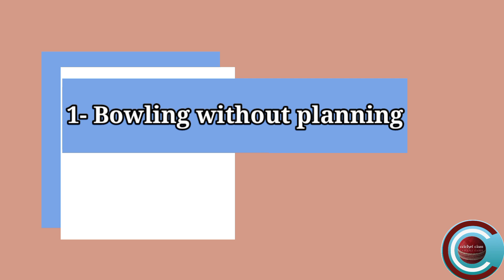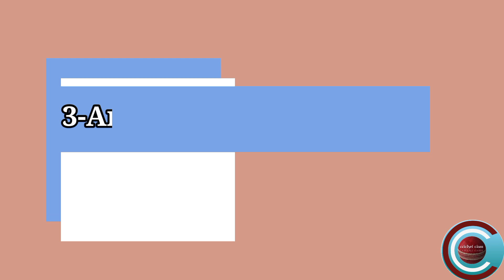|| 3 mistakes जो bowlers को नहीं करनी चाहिए || 3 mistakes in bowling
Hello everyone
Dosto aap ne iss video bowling ki 3 mistakes k baare m jana to dosto agar aap bhi ye 3 mistakes karte ho to inhe improve kare or match m apply kare

Watch now my these videos

1-Sachin Tendulkar autobiography

2-Yuraj singh autobiography

3-How to achieve mastery in any shot in cricket

4-aap ki Cricket ko quite kare ki ashli wajah

5-aap k out hone ke 5 karan

6-How to increase focus in cricket

7-How to achieve mastery in any shot

8-Debut match m acha perform kaise kare

9-Real smart work in cricket

10-How to buy bat online & offline

11-How to crack Cricket trail

11-How to deceive the batsman

13-Best time management for cricketers

14-Ye 5 techniques aap ko out hone s bachaye gi

15-Time management in lockdown

16-Improve running between the wicket

17-phone se bowling speed kaise jane

18-Cricketer ban ne k liye kon kon se documents chahiye

19-Best diet plan for cricketers

20-Shafali Varma's autobiography

21- बिना cricket acadmey join करें cricketer कैसे बनें

22-12th के बाद cricketer कैसे बनें

23-India team selection process

24-Learn Cricket online from Bhuvi Raina & Yuzi

25-Ekta bisht autobiography in hindi

26-Rct full details

27-RCT Cricket trail Registration process

28-3rd umpire ka phala sikar

29-BCCI trail date 2021

30-कौन सा trail देना चाहिए private या BCCI trail

31-एक state की trail date ओर आ गई 2021 (BCCI)

32- क्या में cricket के लिए study छोड़ दू

33- एक ओर state की trail date आ गई

34-Cricket start किस age में करें(prefect age)

35- Learn Cricket from your mobile &free video analysis from BCCI coaches

36- 3 mistakes जो आप cricket academy join करने से पहले करते हैं

37- RCT trail date 2021

38-  3 mistakes जो bowlers को कभी नहीं करनी चाहिए।

39-How to play cricket from other state ( BCCI's rules)

40- 3 mistakes जो batsman को कभी नहीं करनी चाहिए

41-Cricketer बनने में कितने रुपए लगते हैं।

42-Improve your spin bowling best drills for spinners

43-ये 3D qualities आप को Cricket मे successful बनाऐ गीत।

44-How to choose best Cricket academy

45-इस के बाद हर spell में wicket मिलेगी

46- How to increase bowling speed in cricket

47-How to handle pressure in cricket

48-Cricket में smart work कैसे करें best तरिका

49- Helicopter 🚁 shot कैसे खेलें।

50- Run-up में ये गलतियां कभी नहीं करनी चाहिए।

51-My channel intro

52-Lets introduce to my channel Cricket class